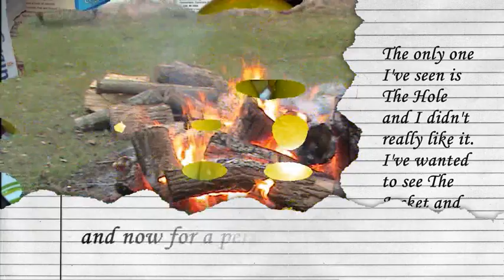Answers to ASK ME ANYTHING!!!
answers. :p

all pictures taken by me